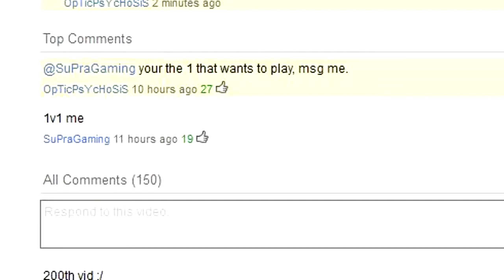OpTic PsYcHoSiS vs SuPra Suhnny